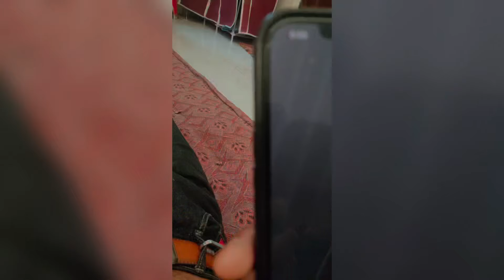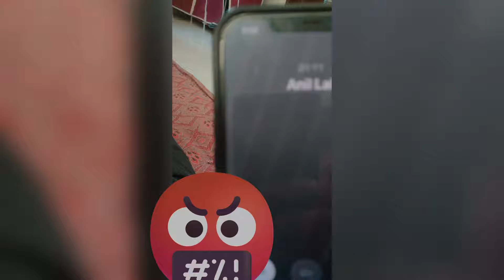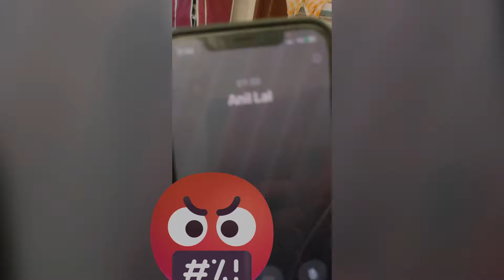पुलिस ने कंप्लेंट दर्ज नहीं की ❌🤬 Did Not Lodge Complaint With Police 🤬 Uttarakhand Ka Ladka ‼️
uttarakhand ka ladka
uttarakhandkaladka
uttarakhandi vlogger
vishal rawat
daily vlogs
pawan pahadi
pawan da
hinu vlogs uttarakhandi
hinu vlogs
hinu uttarakhandi
simu rawat
priyanka yogi tiwari
poonam bisht
preeti rana
tarahul vlogs
tanuj chilwal
pahadi lifestyle vlogs
pahadi lifestyle
pahadi life
pahadi vlogs
kumaoni vlogs
garhwali vlogs
garhwali
uttarakhand
lifestyle vlogs
cool pahadi
pahadi biker
namaste pahad
negi & family